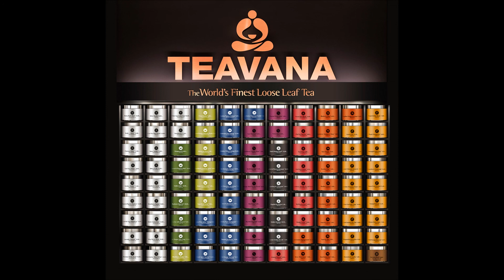ASMR - whispering tea descriptions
This is my first video. I don't have the best mic or software, but I wanted to give it a try anyway. Let me know what you think or if you have any suggestions.